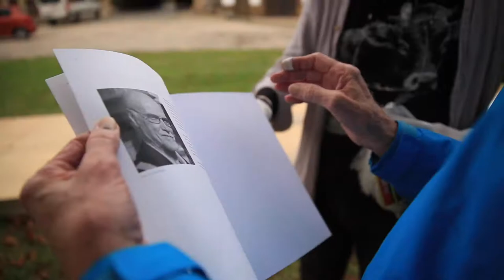John Cage's STEPS: Halberstadt - Episode 7 - "Needle Dance"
Ray Kass and Dylan Goodwin, with the help of Georg Weckworth and the John Cage Organ Foundation, continue their journey in Halberstadt, Germany to produce a workshop featuring many visiting artists to perform John Cage's STEPS, A Composition for a Painting.

In this episode, artist, filmmaker, and author Sabine Groschup performs her interpretation of STEPS using her chosen medium of embroidery and a handkerchief.  She titles it, "Needle Dance."